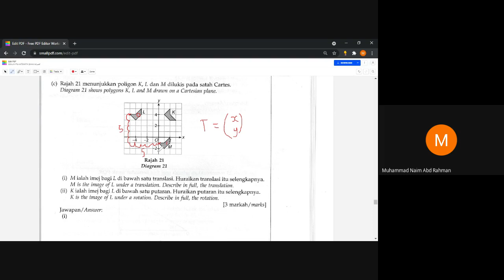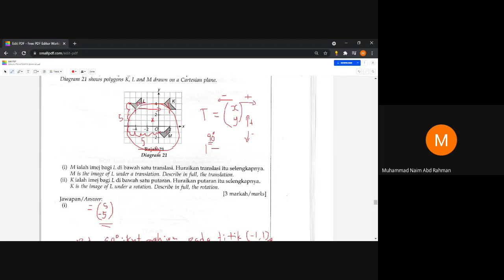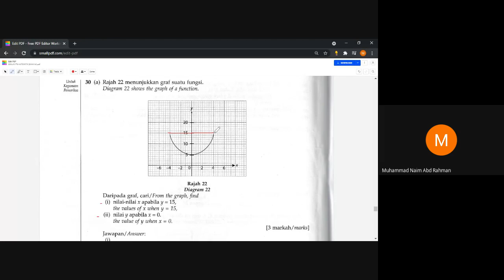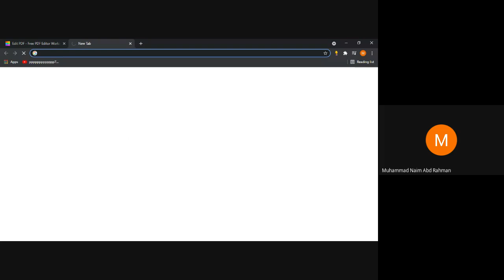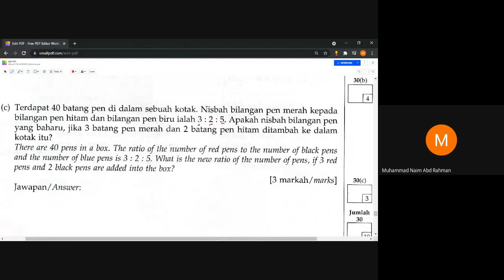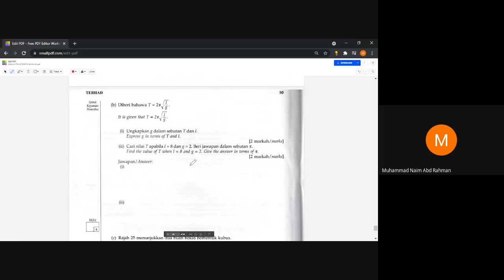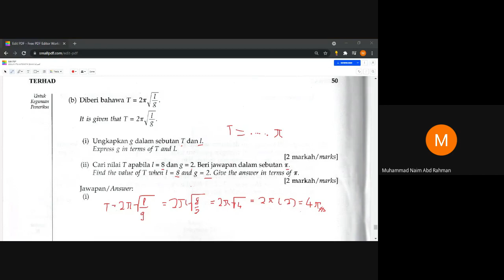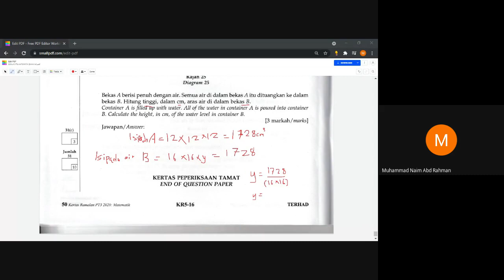PdPR 140 Matematik Tingkatan 3 oleh Cikgu Naim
Kelas hari ini, Jumaat 6 Ogos 2021